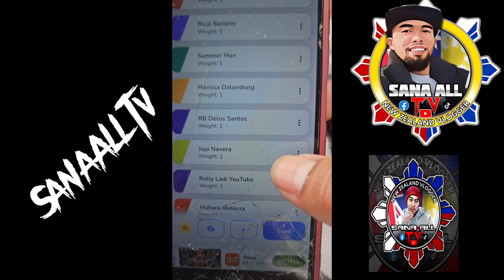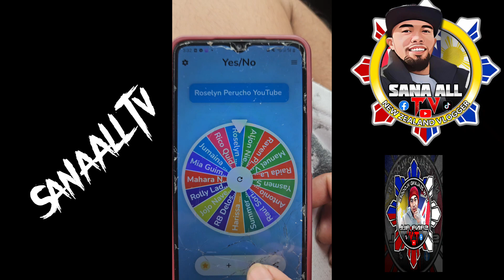CONGRATULATIONS WINNERS of 200 pesos Gcash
Walang nanalo or walang nakahula ng last 3digits kaya Pumili nlang ako ng 3 sa mga nag participate sa games na mananalo ng 200 pesos sa Gcash.
CONGRATULATIONS at Pacoment nalang po ng Gcash # nyo

* JERIC MARINAY
* Roselyn Perucho (youtube)
*Rico Quides

MERRY CHRISTMAS MGA KA-SANAALLTV 🇵🇭🇳🇿